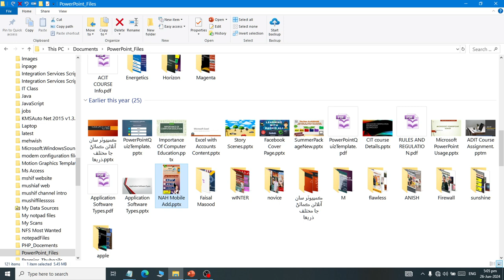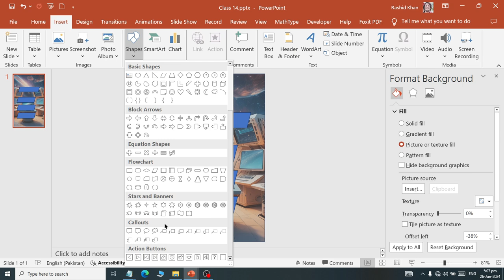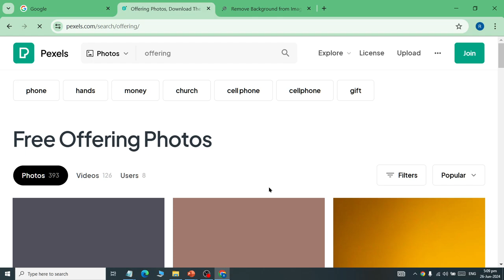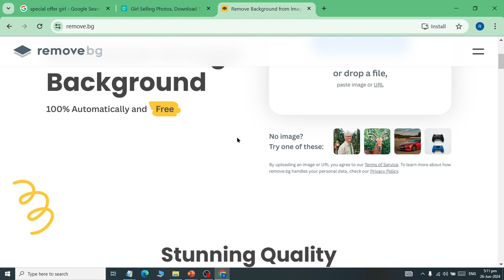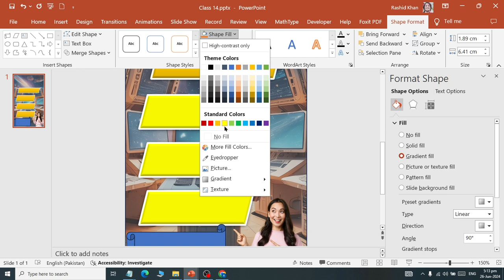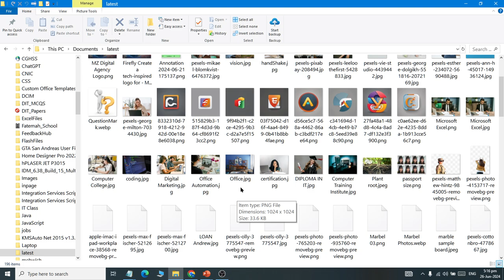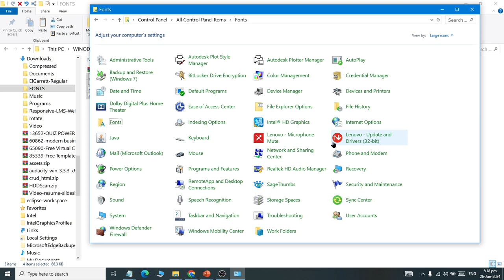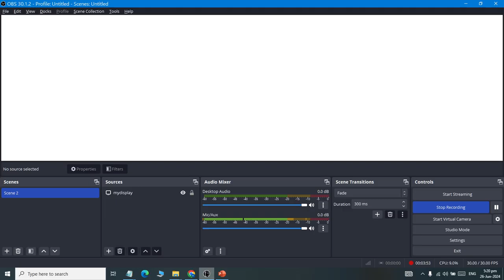Class 13 Advanced Mobile Add using Ms power Point 2019